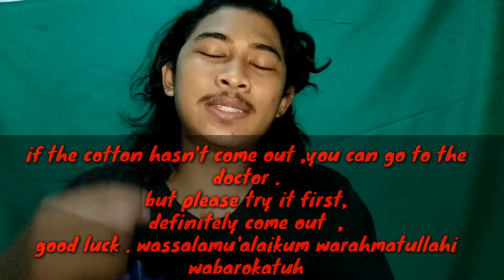cara mengeluarkan cotton buds yang tertinggal di telinga pakai lidi | Left Cotton Buds in Ear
ini video di bikin dari pengalaman yang kuping suka gatel dan kadang korek kuping nya atau Cotton buds nya sering copot atau ketinggalan di dalem kuping dan bikin panik . padahal mah gampang asal jgn di kasih air .ambil aja lidi atau bambu lalu patahin biar ada serat serat nya gtu trus masukin .pelan pelan aja puter jgn di colok .puter pelan sampe  kapas nya kaya memintal gtu nempel di lidi atau bambu nya trus tarik .gtu aja simpel
Bagi tips bro.
Tadi pagi korek kuping pakai cottonbut, kapasnya lepas tertinggal di dalam kuping.

Ini cara ampuh keluarkan kapasnya dan berhasil tadi.

1.Ambillah sebatang lidi yang besarnya sedang saja.
2.Patahkan lidi itu menggunakan tangan karena ujung lidi yang berserabut yang kita butuhkan.
3.Patahkan kira-kira panjangnya 7cm s/d 10cm.
4.Masukkan lidi tersebut kedalam telinga hingga menyentuh kapas pelan-pelan.
5.Setelah menyentuh kapas lidi itu sedikit ditekan kemudian diputar.
6.Putar dengan satu arah saja bisa putar kekiri atau kekanan yang penting satu arah (Serabut yang diujung lidi tersebut akan mengikat atau menyantol kapas tadi karena perputaran lidi).
7.Putar sebentar saja kira-kira jika kapasnya sudah nempel di ujung lidi (biasanya akan terasa sedikit seret) kemudian tarik keluar pelan-pelan.Nahlho, keluar ‘kan?
Suka Chanel ini ??